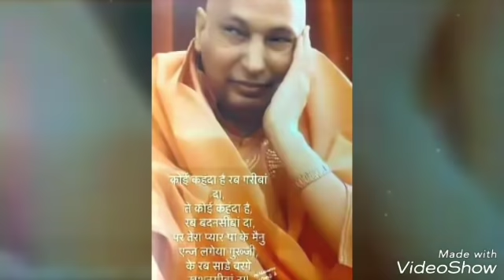गुरू जी का नया भजन - माता पिता की सेवा ।। Mata Pita Ki Sewa || Peaceful Voice || Jai Guru Ji.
Guru Ji new bhajan - Mata Pita Ki Sewa || Peaceful Voice || Guru Ji latest bhajan .

Om Namah Shivay Shivji Sada Sahaye
Om Namah Shivay Guru Ji Sada Sahaye.